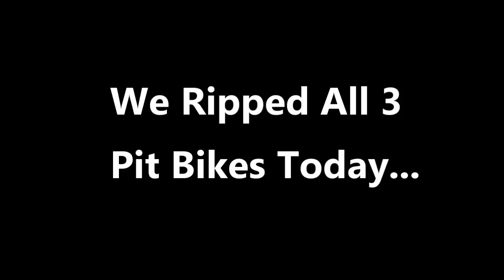RIPPING Our Pit Bikes on the Backyard Pit Bike Track - (SSR 110 Semi, 110 Manual, Thumpstar 125)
We take the 3 pit bikes and rip them on the pit bike track. It was a great day for riding and filming! Bikes are 2016 SSR 110cc Semi-Auto, 2013 SSR 110cc Manual, 2001 Thumpstar 125cc Manual. Hope you all Enjoyed! We also had some of the buddies stop by and make an appearance (They're Pretty Funny)

Check Out Products We Use:
*Snowmobile Grips
*GoPro Batteries
*ATV Grips
*Pit Bike Carburetor (Better Performance)
*Dango Designs GoPro Mount
*SC1 Gloss Coating
*Pit Bike Tall Seat
*Fuel Filters
*Pit Bike Racing CDI/Coil
*Pit Bike Air Filter
*Dirt Bike Grips
* In-Line Spark Tester
*TRX450R Lowering Link(Front and Rear)
*Customizable Pit Bike Graphics Kit
*Pit Bike Exhaust 28mm
*Purple Panda GoPro Microphone

Do You Enjoy our Content?? Consider Donating to Help the Channel! We appreciate your support! Have a Great Day!

*Main Crew Featured in Videos:
-Sparky
-Cleetus AKA Ski
-Kaleeb
-Spike
*Others That Are Featured In Our Videos:
-Ky
-Rayman
-Caster
-Hahndo

|We are a Wisconsin Based Group of People Who Love Engines and Working on Crazy Redneck and Hack Job Stuff...Sometimes That Crazy Sketchy Stuff Too!! Follow Us as We Make Videos Each Week|